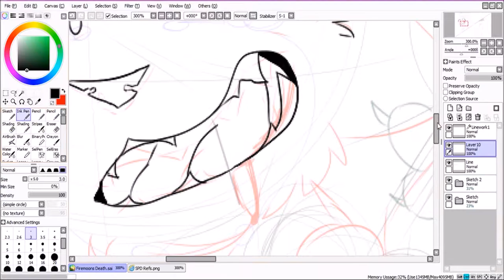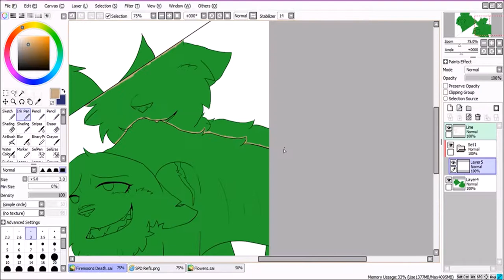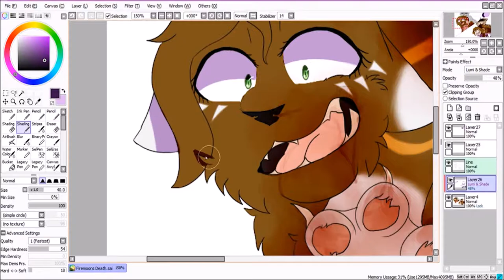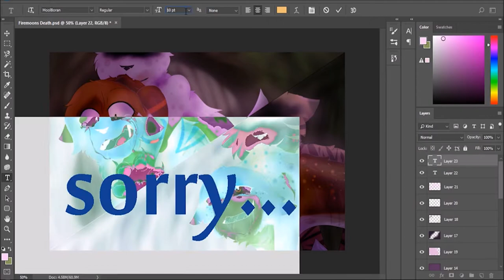Firestorm's Death (Warrior Cats OC Speedpaint)